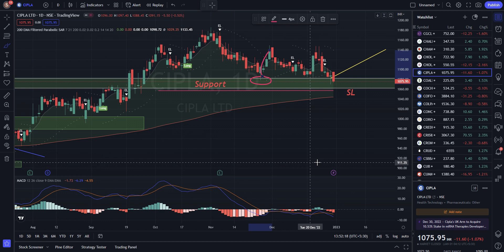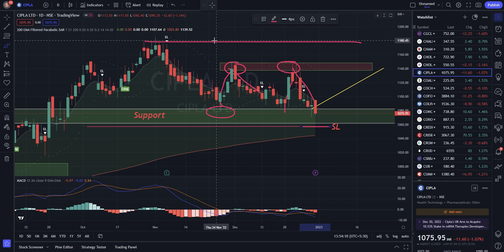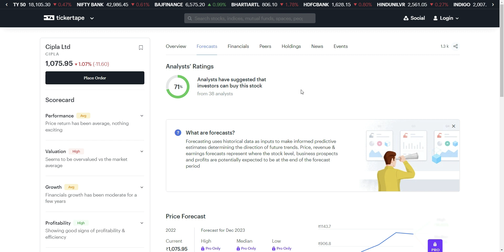CIPLA SHARE PRICE TARGET JAN | CIPLA STOCK NEWS TODAY | CIPLA SHARE LATEST NEWS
cipla stock analysis,
cipla stock price target,
cipla share price monday,